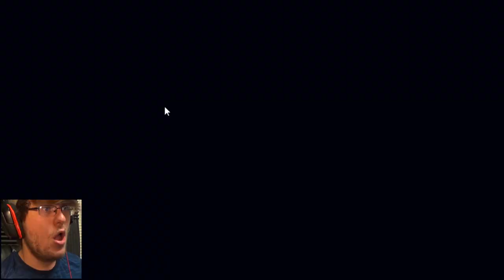LET'S TAKE ANOTHER "STAB" AT IT...NO? OK || Dream Come True (Nights 4 and 5 / ENDING)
A new build of Dream Come True has dropped and it contains the final nights...will we win? Or lose and get murdered horribly? TIME TO FIND OUT!